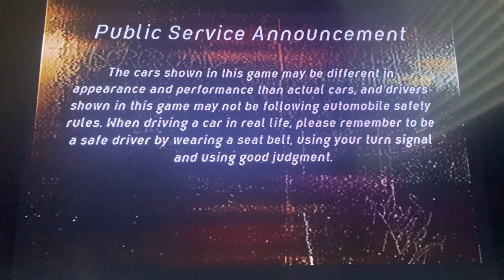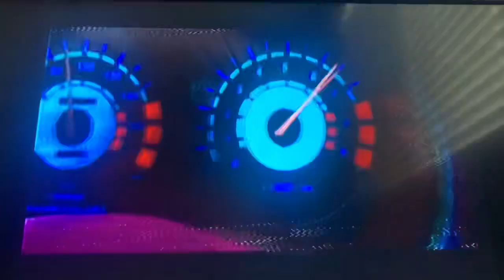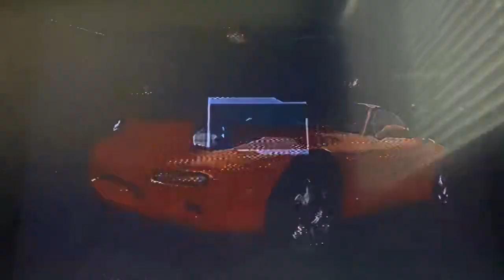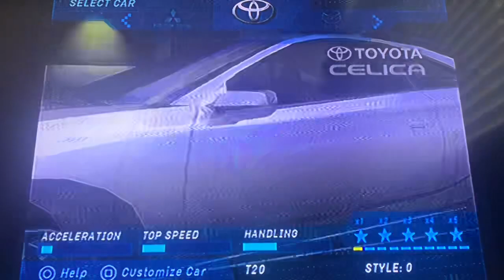Need for Speed™ Underground, I’m T.20 I’m Gaming, The Legendary Ultimate Tournament 🏁